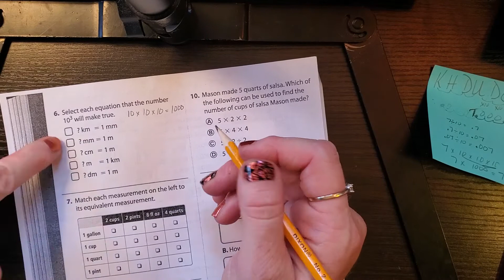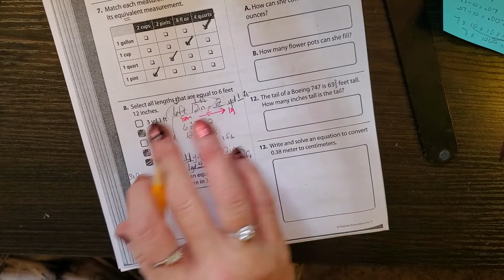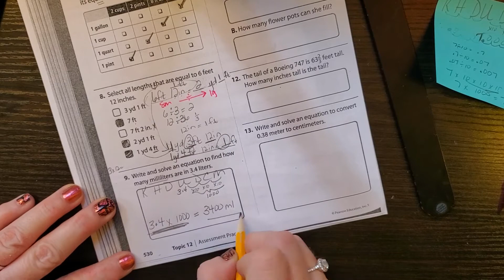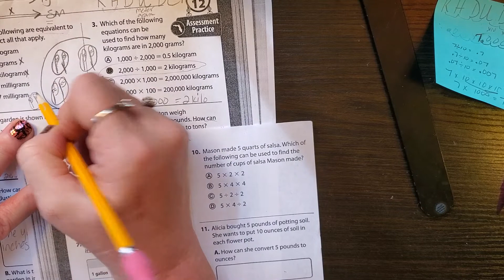Envision Math 5th Topic 12 Assessment Practice part 2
I am going over problems from the Topic 12 Assessment /Test review.